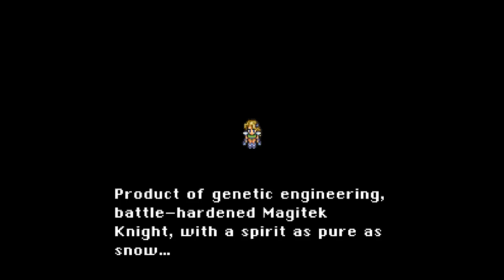Final Fantasy VI part 7